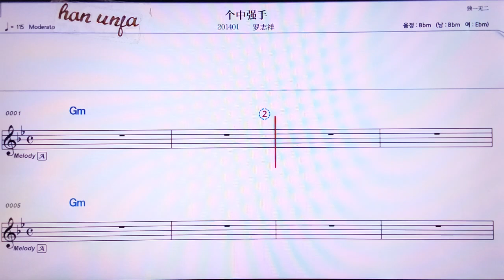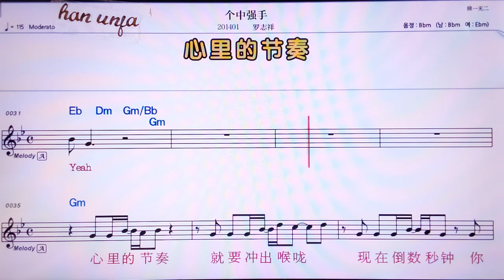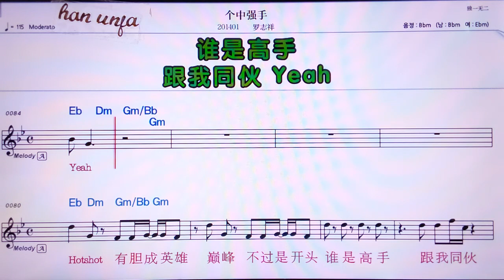💖꺼중창서우/루어쯔샹 👍MR,노래방, 가라오케, 악보, 코드, 가사 ,Karaoke,반주